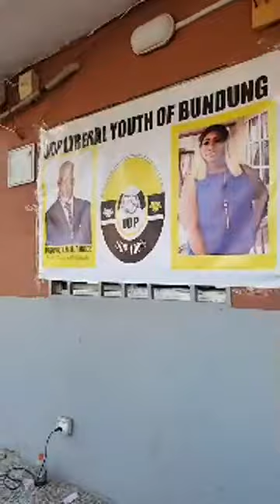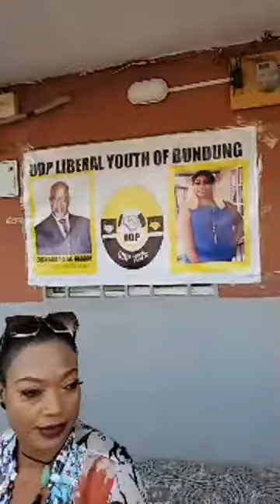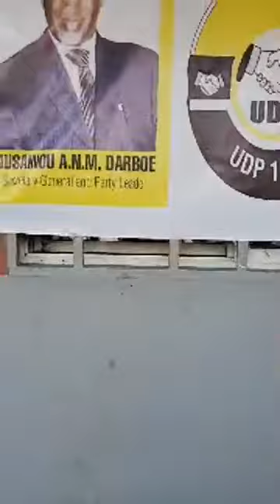UDP liberal Youth Group of Bundung pays a call to their adopted Mother, Kassa Ceesay Manding Morri.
UDP liberal Youth Group of Bundung pays a courtesy call to their adopted Mother, Kassa Ceesay Manding Morri